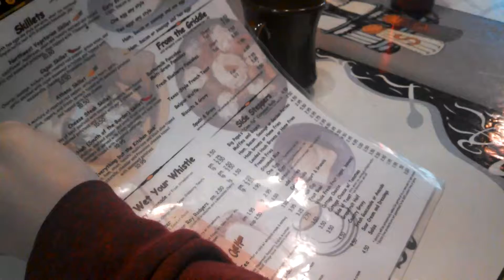Edgy Filmmaking @ Brafdist